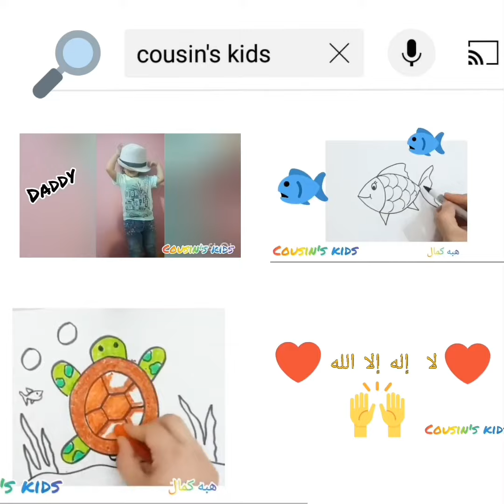تعليم رسمه الديك مع هبه كمال (cousin's kids (